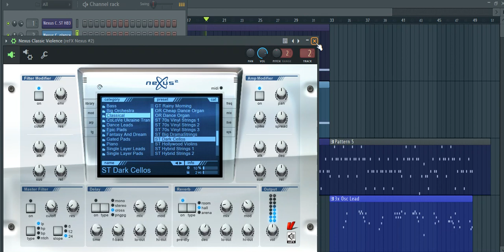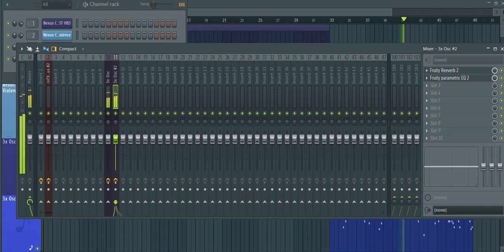FL Studio : PPK - Whitemane Horsey (GUARD Edit) Remake FLP +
NEXUS + Factory Libary, 3ocsx.

для tesla_by